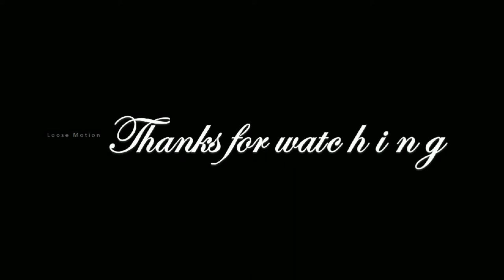சற்றுமுன்: அமலாபால் நடித்த "ஆடை" படத்திற்கு "ஏ" சான்றிதழ் வழங்கிய தணிக்கைக்குழு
Please watch this video which is about "Actress Amala Paul's "AADAI" movie got A certificate from censor board".